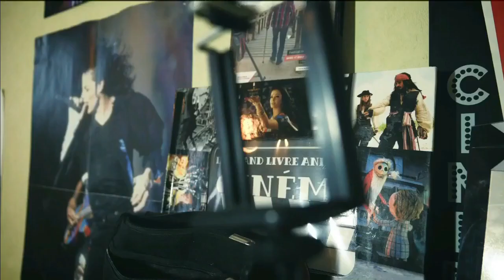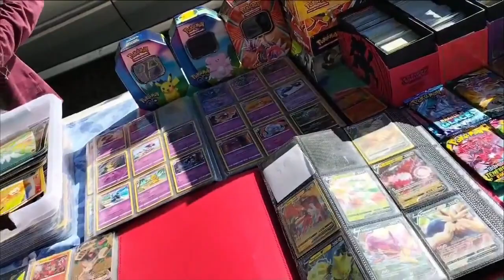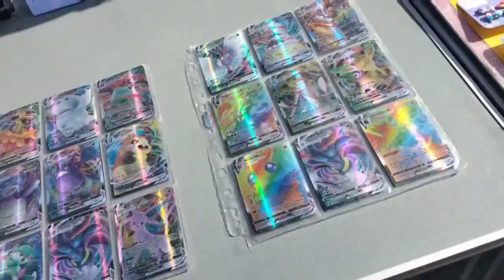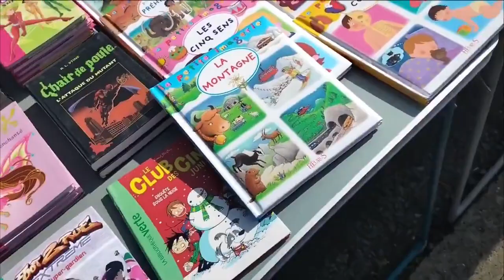Vide Grenier Live " Beaucoup de Vendeurs de Pokémon et de Gaming ! " 1#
Bon Visionnage 👀🎬